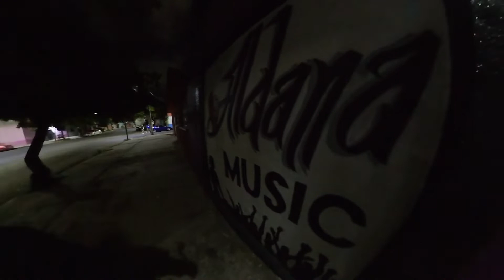Aldana Gang en Salón Diamante Station RECAP 2022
Normal, un pequeño RECAP de nuestra segunda presentación en Salón Diamante Station, al Sur de la Ciudad de México; en esta ocasión compartiendo cabina con uno de los mejores djs de la Ciudad Mauricio Zendejas.
Agradecidos Infinitamente con todas las personas que siguen apoyando nuestro proyecto y que sobre todo confían en nuestro trabajo. Seguimos aprendiendo.
¡Está Sonando Aldana Music!
!Hacemos de tu Evento Algo Inolvidable!
Puros Sonidos Explícitos.